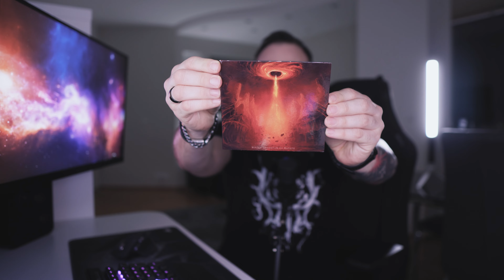PODNIOSŁE, ALE BRUTALNE. Mirzam - "Antidotum Ov Marazm" | podziemie.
W internecie zbyt wiele o nich nie znajdziecie, ale myślę, że muzycznie zainteresują Was swoim stylem.

Partnerem kanału jest ASUS.
Swoje materiały wideo montuję na laptopie ASUS ROG Zephyrus Duo 15 GX550.
Co ma w środku?
Gdzie go kupić?
Jeśli macie jakieś pytania (a dodam, że mam spore doświadczenie z gamingowymi laptopami ASUSa) - śmiało zadawajcie je w komentarzach lub wiadomościach prywatnych na moich kanałach social media.

Masz zespół, potrzebujesz lyric video i podobają Ci się takie produkcje, jak moje wideo Angrrsth na kanale? Ogarnę. A może coś bardziej rozbudowanego? Też do zrobienia. Jest również opcja wrzucenia takiego klipu u mnie na kanale, ale tylko jeśli będę również jego autorem.

Poza tym, mogę zaprojektować i wykonać dla Was animowane wideo do wrzutek płyt na kanały pokroju Black Metal Promotion. Może i sama okładka trzymająca się nieruchomo na klipie wygląda surowo, ale na pewno nie wygląda dobrze.

A może macie jakieś nagrania pod prosty klip wideo albo chcielibyście fajną sklejkę koncertową, ale słyszycie - “ee, najwcześniej za miesiąc”. Zrobię to zdecydowanie szybciej. Czy lepiej? Tego nie wiem.

Oczywiście wszystkie te działania są płatne, ale wiem, że na polskiej scenie metalowej się nie przelewa, więc ceny takich klipów są u mnie dość przystępne, a czasy realizacji krótkie.

Jeśli jesteście zainteresowani, piszcie na northazerate.yt(at)gmail.com

Co jakiś czas pojawiają się w komentarzach pytania o gramofon, głośniki, itp. W związku z tym będę umieszczał w opisach filmów rozpiskę sprzętu, którego używam do słuchania muzyki. Nie chodzi o chwalenie się, bo nie ma się czym chwalić, nie mam po prostu siły odpisywać na takie same pytania - a tak będę odsyłał do opisu. Szału nie ma, ale sprzęt się sprawdza.

Główny zestaw:
- Denon Ceol N10
- kolumny Klipsch R-51M Reference + przewody Melodika Purple Rain MDC2150
- gramofon Pro-Ject Primary E Phono

Komputer:
- karta dźwiękowa Creative Sound Blaster X G5
- kolumny Fenda R30BT

Zestaw mobilny:
- iPhone 11 + Apple AirPods Pro
- OnePlus 9 Pro + Soundcore Liberty 3 Pro (LDAC to killer!)
- Sony WH-1000 XM4 (słuchawki nauszne)
- discman Sony D-E331

Streaming:
- YouTube Music